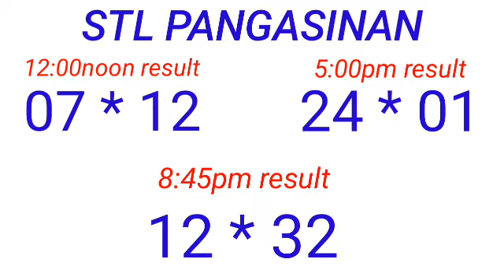STL - PANGASINAN May 23, 2023 3RD DRAW RESULT